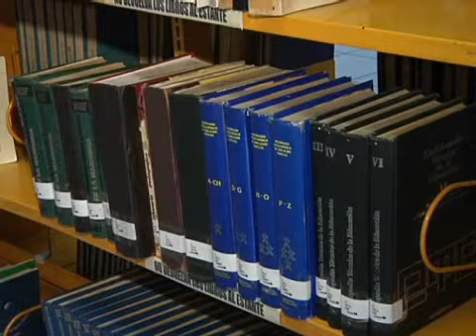Visita a la biblioteca de Tijuana